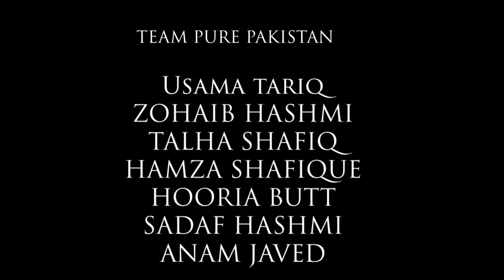SHAHI HAMMAM | Documentary | Pure Pakistan | WCLA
Royal Bath that is situated beside the Dehli Gate is The Masterpiece of ancient construction.
Royal Bath was gifted by Nawab Wazir Khan by Shah Jahan.
A PROJECT FOR WCLA
By Pure Pakistan Productions